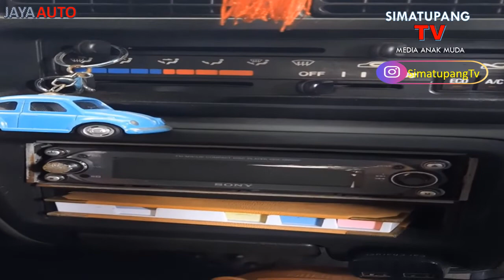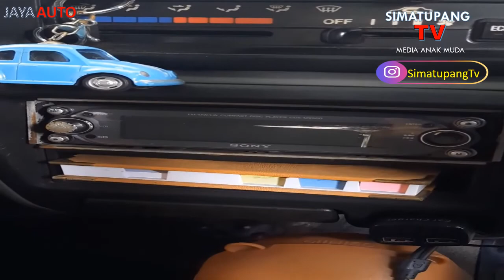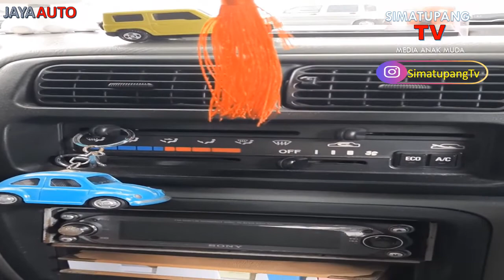SUZUKI KARIMUN 2002, WAJIB DITONTON SEBELUM MEMBELI | JayaAuto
Special Thanks
Owner Suzuki Karimun Indonesia 2002
Alpin
Intagram @alpinkenzo